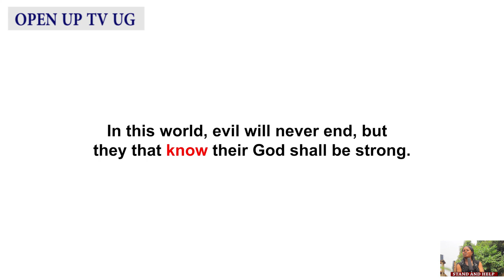POWER VS Power WATCH AND LEARN SOMETHING THROUGH THIS VIDEO AS YOU SUBSCRIBE TO OPEN UP TV UGANDA